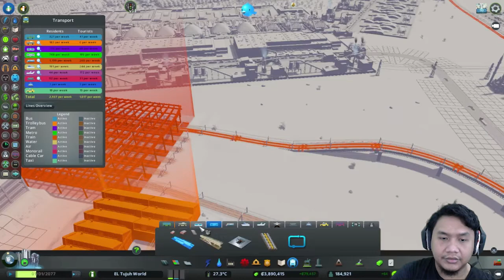COMERCIAL ZONE DI UJUNG DUNIA - CITIES SKYLINES INDONESIA #83 - SEASON 2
Nah setelah pembangunan commercial zone ini akan mulai muncul masalah baru, yang jelas ini terkait traffic jalanan yang semakin parah, mungkin di episode selanjutnya baru kita akan tangani bagaimana mengatasi efek dari area commercial baru di ujung kota

Oia gaes dimenit akhir ada cinematic cameranya ya